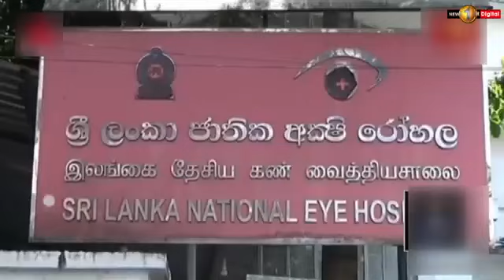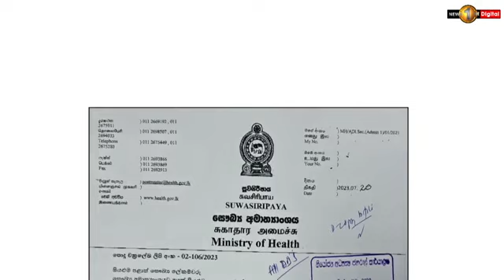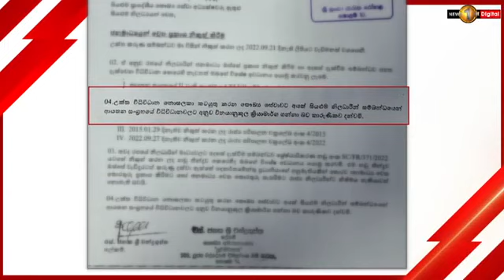A new circular on providing information to the media